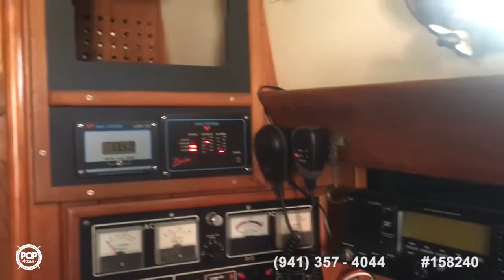[UNAVAILABLE] Used 1985 Hans Christian 33 in Pasadena, Maryland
1991 Island Packet 32 in Richmond Hill, Georgia - $43,900

2001 Hunter 340 in Cape May, New Jersey - $59,900

1988 Island Packet 31 in Watkins Glen, New York - $47,900